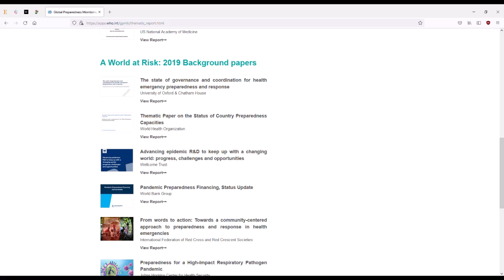Dr. David Martin; Patent(s) Review on SARS CoV2 Part 2 Excerpt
This video excerpt is from part 2 of a video which is deemed medical misinformation, which Dr. David Martin explains patent information regarding SARS CoV2. I don't think this violates the community guidelines but we'll see. Part 1